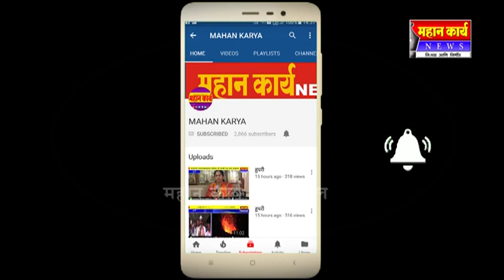कोगनोळी सैनिक शाळेत पालक मेळावा